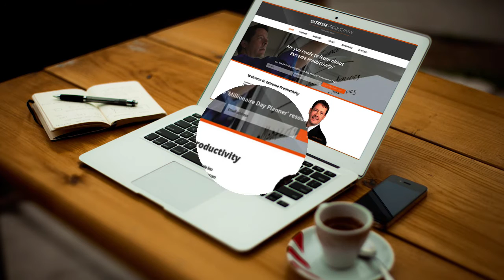How To Make Your Team Productive - Extreme Productivity with Kevin Kruse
Extreme Productivity Podcast Episode 36

In this episode, I’ll share with you tips on making sure your team remains productive.